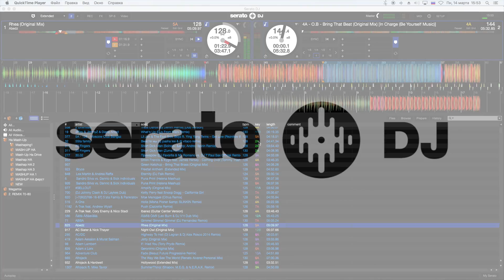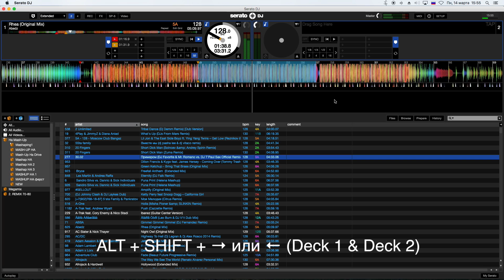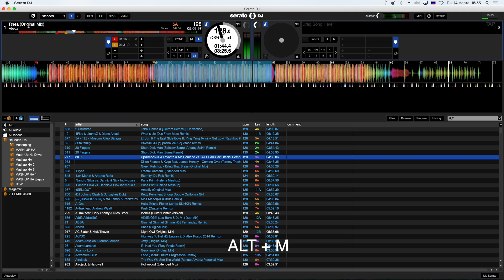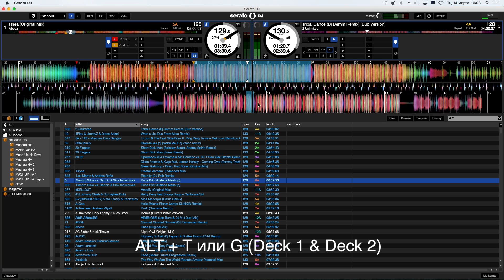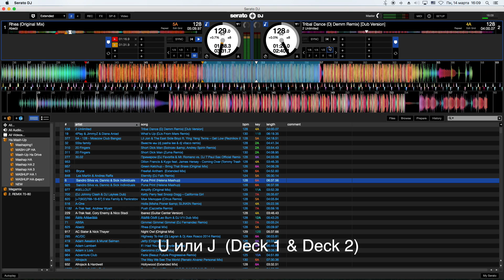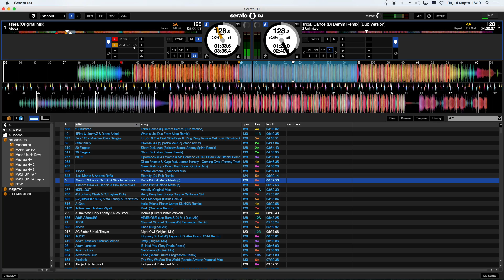SERATO DJ v. 1.8.2 KEYBOARD SHORTCUTS "DECKS" (Клавиатурные сокращения ДЕКИ SERATO DJ)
(KEYBOARD SHORTCUTS - DEKS)
(Клавиатурные сокращения в SERATO DJ пункт ДЕКИ)